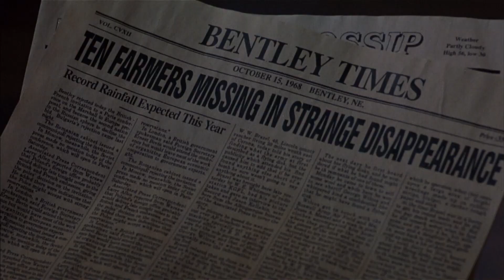CHILDREN OF THE CORN III: THE URBAN HAVERST - OFFICIAL MODERN TRAILER - 1995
When two orphaned teen brothers from the infamous town of Gatlin head to the city of Chicago they are welcomed with open arms by their new adoptive parents, the Porters, who are excited to build a life together.
However, things soon start to unravel when it becomes clear that the youngest of the two, Eli, is a dedicated disciple of “He Who Walks Behind The Rows.” After planting a crop of mysterious corn - which leads to a bountiful harvest growing almost instantly - Eli soon coverts his high school classmates to become his deadly disciples. These big city folks aren’t prepared for the evil that will now befalls them…